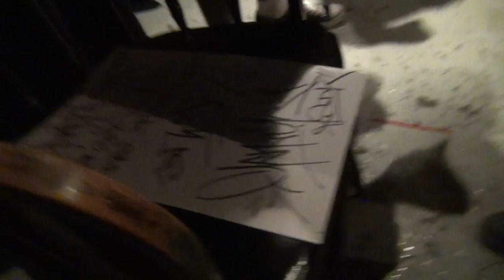CRAVER SDK - Stompdown Killaz